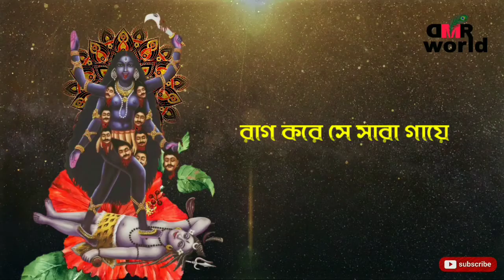Amar karlo Meye Ragkorecha (আমার কালো মেয়ে) By Amrit Singh Arora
Amar karlo Meye Rag korechi কালো মেয়ে) By Amrit Singh Arora

আমার কালো মেয়ে রাগ করেছে
কে দিয়েছে গালি
তারে কে দিয়েছে গালি
রাগ করে সে সারা গায়ে
মেখেছে তাই কালি।

যখন রাগ করে মোর অভিমানী মেয়ে
আরো মধুর লাগে তাহার হাসিমুখের চেয়ে
কে কালো দেউল করে আলো
অনুরাগের প্রদীপ জ্বালি।

পরেনি সে বসনভূষণ, বাঁধেনি সে কেশ
তারি কাছে হার মানে রে ভুবনমোহন বেশ।

রাগিয়ে তারে কাঁদি যখন দুখে
দয়াময়ী মেয়ে আমার ঝাঁপিয়ে পড়ে বুকে
আমার রাগী মেয়ে, তাই তারে দিই
জবা ফুলের ডালি।।

4 July 2020

Amar Kalo Meye Raag Korechey · Amrit Singh Arora

Composer: Kalyani Kazi

Composer: Ramanuj Dasgupta

Author: Kazi Nazrul Islam

***(my Twitter follows)**:::::::::